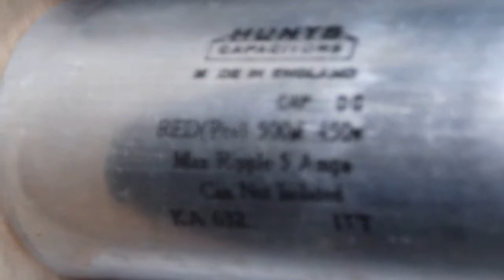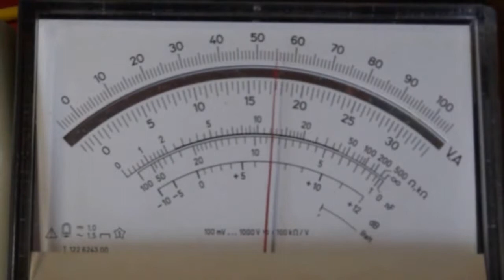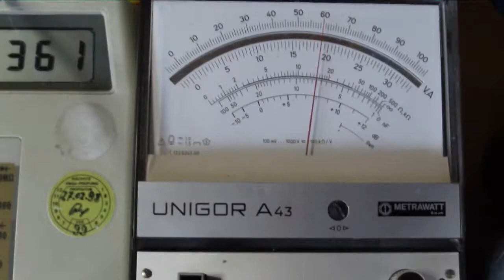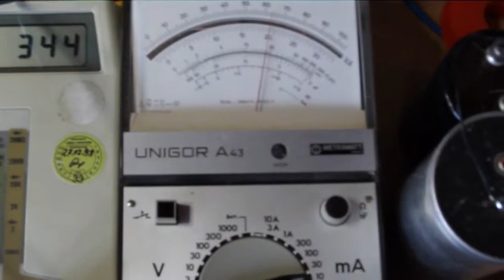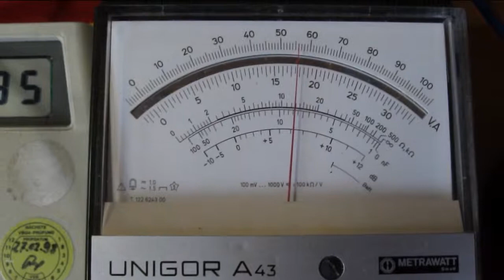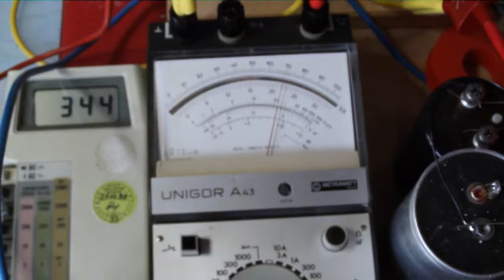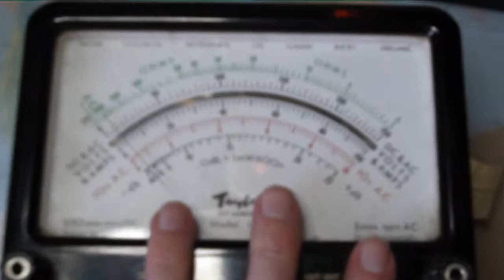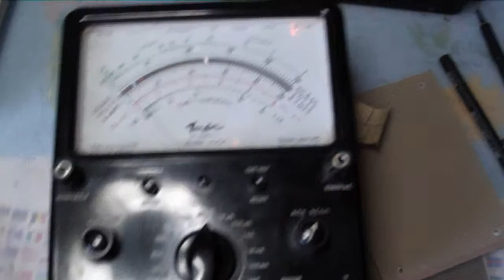Unigor A43 AtWork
This is a little followup for Dave´s Analog Meter Teardown. As I have, and use it a lot, a Unigor A43 as well and just want to show some nice features of it.